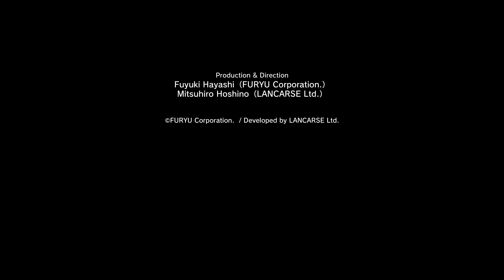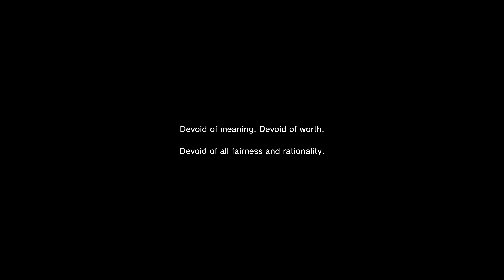Monark (PS5) Part 34 End Final Route Gameplay Walkthrough - 4K60FPS Ultra HD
[PS5 4K60FPS] Monark (PS5) Part 34 End Final Route Gameplay Walkthrough - Ultra High Definition

Chapters:
0:00 Hugo Cromwell & Tristia & Yoru Bosses
7:10 Battle End & Cutscenes
26:38 Yog-Sothoth Final Boss
45:02 Ending

***Note***
The Contents during 0;00 – 7;10 & 39;17 - 44:55 are muted due to Copyright Music

Featuring 4K/4K60FPS & HD (High Definition) gameplay/walkthrough, preview/highlight, game guide, cinematic cutscene, and game green screen (Free to use/download). All Choices Selection: (By choosing all the different choice option/selection separately, we will able see the different cutscenes/dialogues/reactions reveal by the character(s) in the game)

***NOTE*** New uploaded video might take awhile for it to be shown in 4K/4K60FPS

Playable on platforms:
 - Playstation 5
- Playstation 4
- Nintendo Switch
- Microsoft Windows

- Watching our whole video until the end